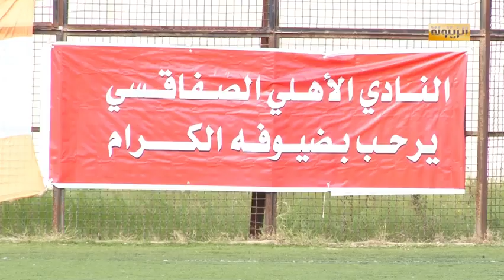كأس تونس الدور التمهيدي بين الاهلي الصفاقسي ونجم الجم